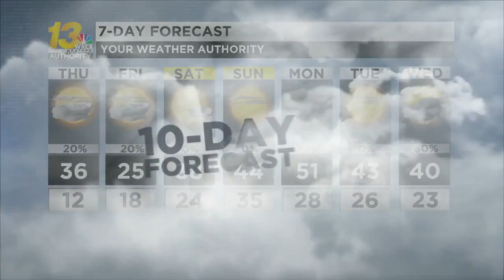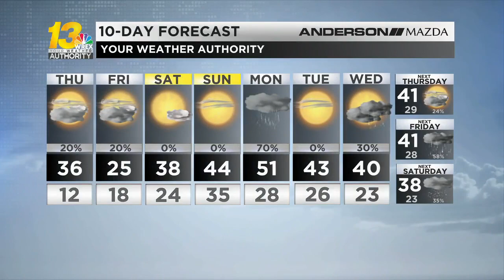Ice storm leaves gusty conditions behind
Winds will gust near 35 MPH